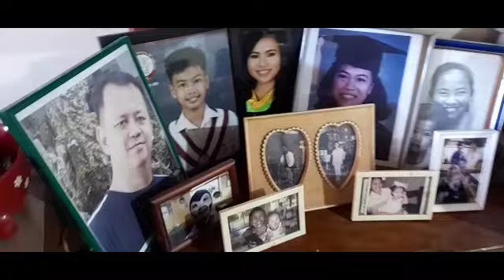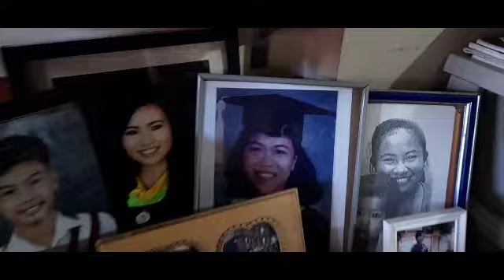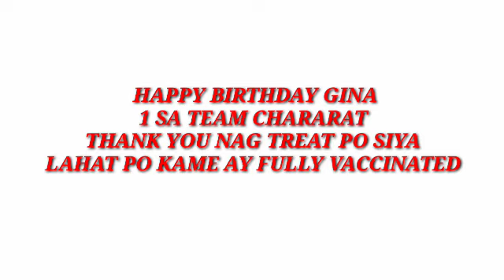BITIN? ANG ALIN?SINO?? SI CHARARAT??